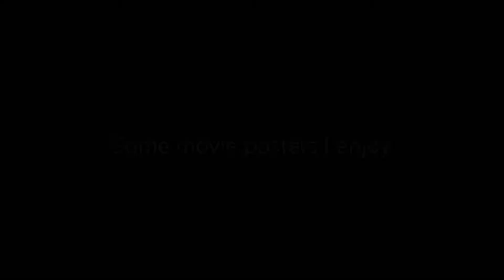Some movie posters I enjoy